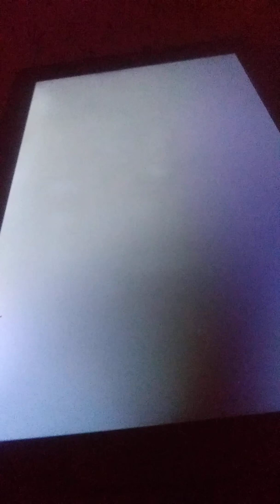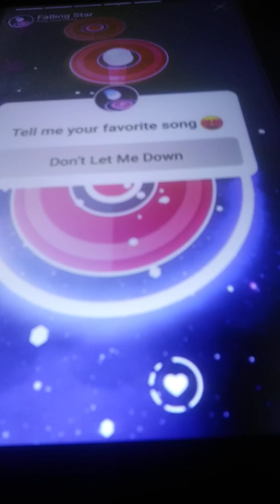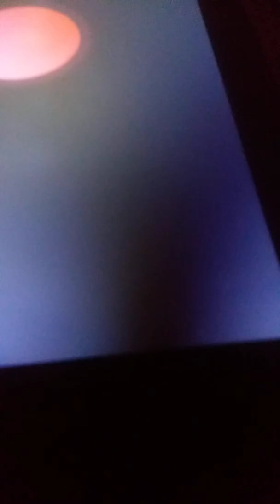Hiring fuel ultra rare time for repair